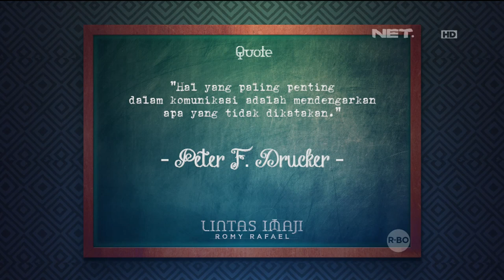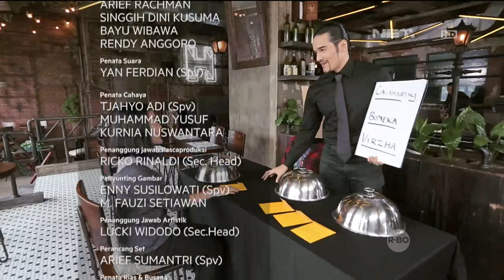Lintas Imaji - Bereksperimen dengan Pertunjukan Drama Bareng Pemain Teater Peqho (3/3)